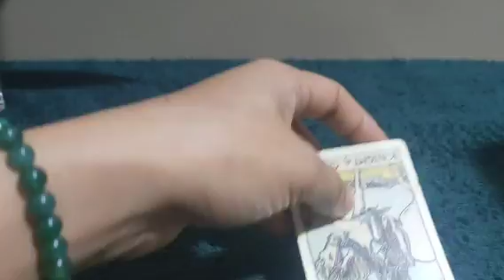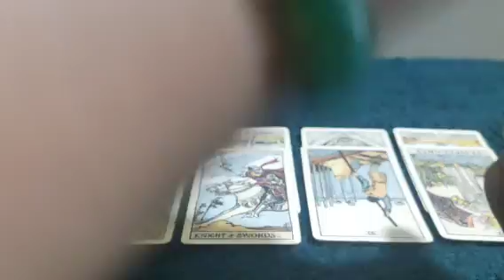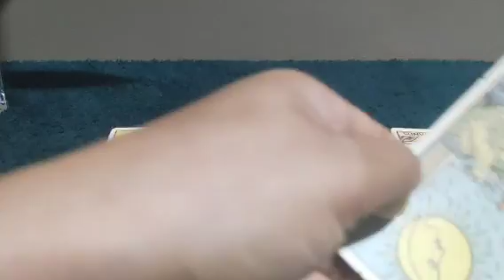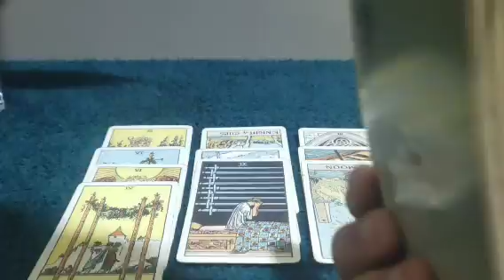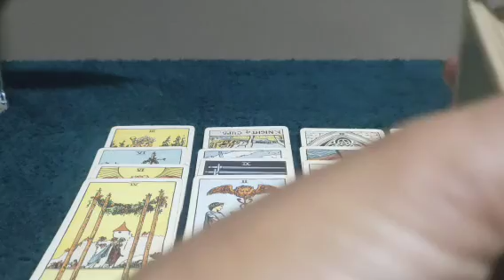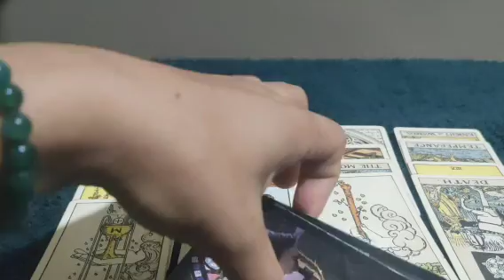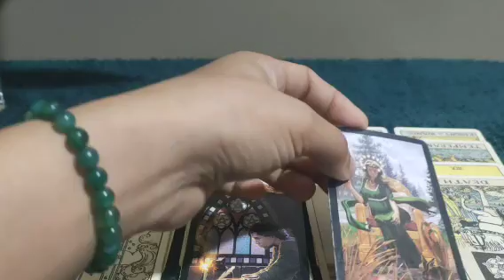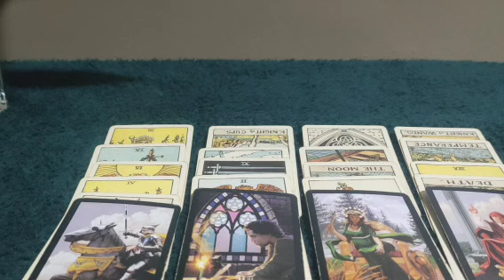hindi ka lang nya basta Mahal kundi palagi ka nya talaga naiisip.